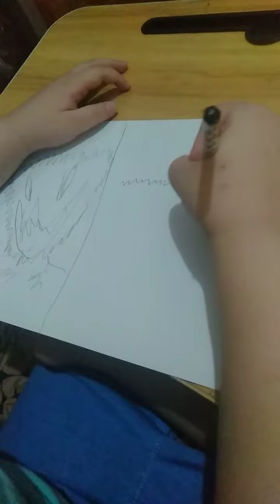14 December 2021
Video from kartikayulirachmawati